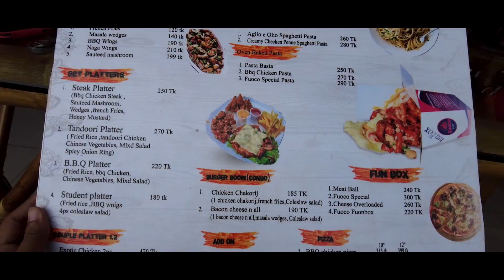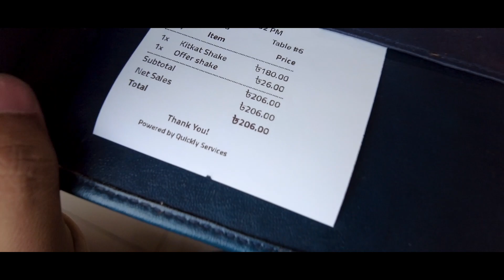মিরপুরের সেরা অফার ২৬ টাকায় ফানবক্স / শেক, মন মাতানো অফার ! Special Food Offer ! Couple Food Vlog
🇧🇩 ২৬ মার্চ স্বাধীনতা দিবস উপলক্ষে ফুওকো দিচ্ছে প্রথমবারের মতো মিরপুরের মধ্যে বিশেষ অফার 🇧🇩

অফার অফার ২৬_টাকায়_মাত্র অফার অফার ‼️‼️

📳 পোস্টটি শেয়ার এবং কমেন্ট এ ফ্রেন্ডদের মেনশন করে অফারটি উপভোগ করুন ফুওকোর সাথে।

অফার থাকছেঃ
ফুওকো স্পেশাল ফানবক্স ✳️✳️
যেকোন ফ্লেভারের শেক ✴️✴️

সময়সীমাঃ
১৯/০৩/২২তাং থেকে ২৭/০৩/২২ তাং পর্যন্ত

শর্ত প্রযোজ্য ⁉️⁉️
⭕ ফুওকো স্পেশাল ফানবক্স একটি কিনলে, আরেকটি সেইম ফানবক্স থাকছে মাত্র ২৬টাকায়।
⭕ একটি শেক রেগুলার প্রাইজে কিনলে, আরেকটি সেইম শেক পাচ্ছেন মাত্র ২৬ টাকায়।

🚚 Available for Dine-in, takeaway and Home delivery
For Any kind of query Please Feel free to catch us here:
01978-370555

88, Ma Super Market, Level: 02
Near Eidgah Field
Mirpur 1 Zoo road, Dhaka

Welcome To Prince & Princess Youtube Channel.

Follow On Youtube : Prince & Princess

Vlogs @